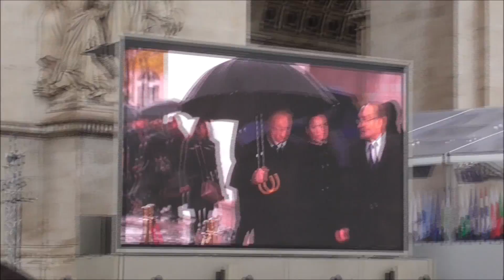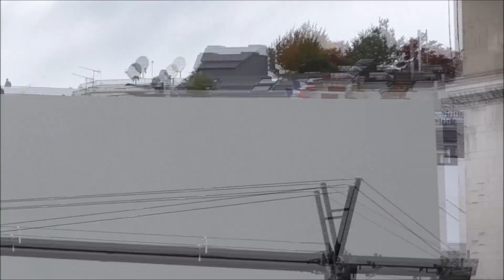Cérémonie du centenaire de l'Armistice à l'Arc de Triomphe le 11 11 18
Auteurs Céline Sylvie Joseph Courtecuisse